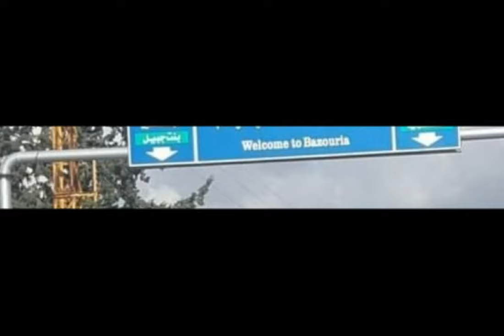حلقة 1 | حسن نصر الله | الموسم الأول | سوشيال نيوز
في هذا الفيديو، نلقي الضوء على واحدة من أبرز الشخصيات في العالم العربي، حسن نصر الله، الأمين العام لحزب الله اللبناني، ونتحدث عن رحلته من النشأة في بيروت وحتى استشهاده في سبتمبر 2024 بغارة صهيونية استهدفت الضاحية الجنوبية.

نبدأ بتفاصيل نشأته في حي الكرنتينا، ثم انتقاله إلى الجنوب اللبناني حيث تأثر بالأوضاع الاجتماعية والسياسية، مما شكّل بداية انخراطه في العمل السياسي والديني. نسلط الضوء على دراسته في النجف وتأثره بالثورة الإسلامية في إيران، وصولاً إلى تأسيس حزب الله ودوره البارز في تحرير الجنوب اللبناني عام 2000.

نناقش أيضاً دور حسن نصر الله في السياسة الداخلية اللبنانية، وكيف استطاع الحزب أن يكون جزءًا من الحكومات المتعاقبة، إلى جانب بناء علاقات خارجية قوية مع إيران وسوريا.

كما نغطي الأحداث البارزة مثل حرب 2006، التي عززت من شعبيته في العالم العربي، ودوره في الأزمة السورية، حيث اتخذ قرار دعم الحكومة السورية بقيادة بشار الأسد.

وفي أكتوبر 2024، ومع اندلاع حرب "طوفان الأقصى" في غزة، قرر نصر الله مساندة المقاومة الفلسطينية من خلال توسيع معادلة "وحدة الساحات"، حيث دعم الجبهة الجنوبية اللبنانية في مواجهة إسرائيل، مما أدى إلى استشهاده.

في النهاية، نطرح تساؤلات حول إرثه وما قد يحمله المستقبل لحزب الله ولبنان بعد رحيله، وما إذا كانت هذه الحادثة تمثل نهاية حقبة أو بداية لصراع أكبر في المنطقة.